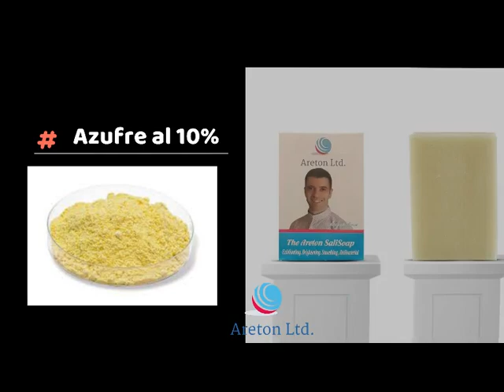INGREDIENTES Y BENEDFICIOS DEL JABON SALISOAP DEL ARETON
The Areton Salicylic Acid Soap with Kojic Acid,Sulphur,Aloe Vera for Skin Care
High-Grade Salicylic Acid Soap with 4 Active ingredients, Salicylic Acid 2%, Kojic Acid 1%, Sulphur 10% and Aloe Vera 1% for Skin Exfoliation, Brightening, Helps purify pores.
Benefits :
***About SaliSoap

* 2% Salicylic Acid, 10% Sulphur, 1% Kojic Acid, 1% Aloe Vera. Deep Pore Cleansing, Skin Smoothing, Exfoliating, Anti-Blemishes, Skin Brightening, Blackhead Removal, Helps Unclog Pores.

Specifically formulated with Aloe Vera and Salicylic Acid to smooth rough and soften calloused skin. Kojic Acid helps to Skin Brightening, Encouraging more clean and refined skin.

*Helps in the prevention of blemishes. Areton Salicylic acid soap exfoliates the skin's surface, removes the dead cells, and cleanses away impurities.

*Salicylic Acid works with soap to thoroughly cleanse away excess oils and toxins and gives glowing and healthy skin.

*Areton Kojic acid soap contains powerful ingredients Salicylic acid, Sulphur with Aloe Vera for healthy, glowing, Skin brightening, and rejuvenating skin